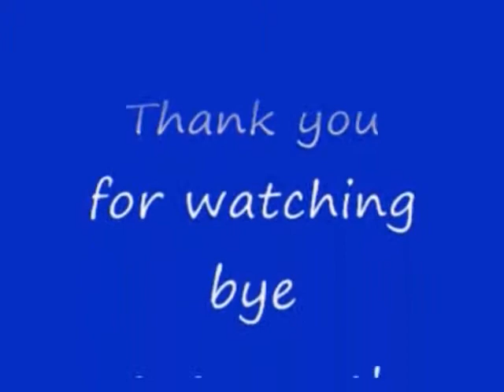No 24 Let's Play Seiken Densetsu Legend of Mana. 聖剣伝説 Legend of Mana. MrCedar31